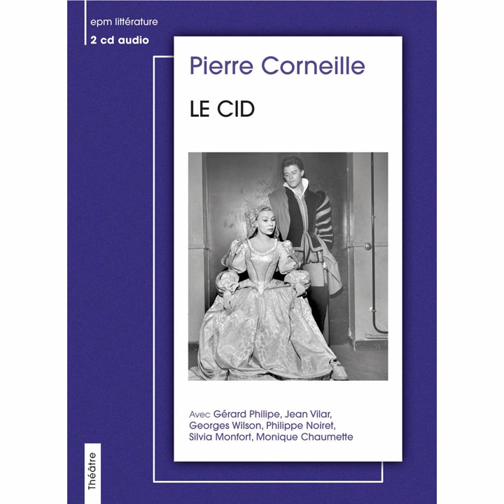Le Cid Acte 1 Scene 1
Le Cid Acte 1 Scene 1 · Gérard Philipe

Le Cid

Author: Pierre Corneille